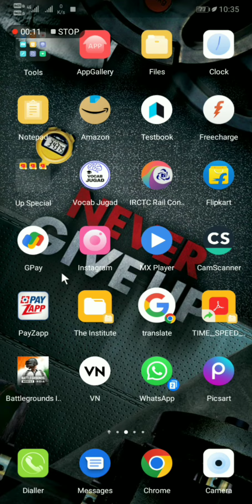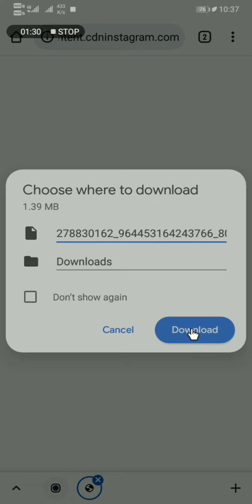10 सेकंड में इंस्टाग्राम वीडियो डाउनलोड।। Download insta video without any third party app